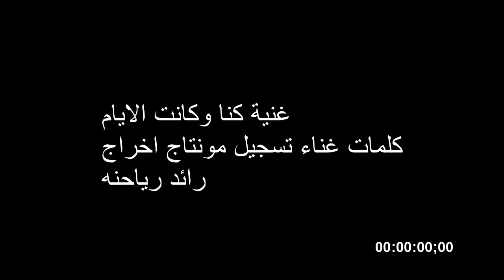غنية كنا وكانت الايام كلمات غناء تسجيل مونتاج اخراج رائد رياحنه